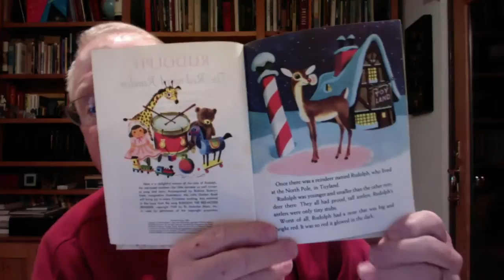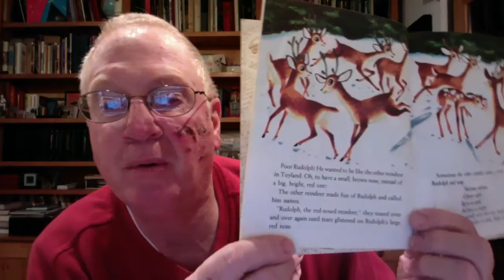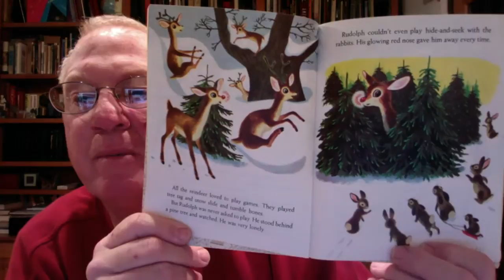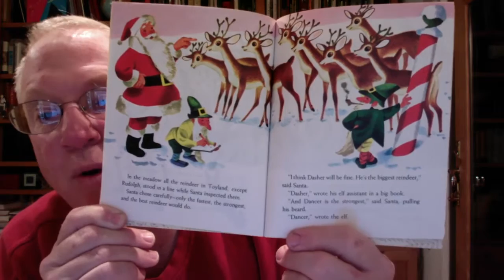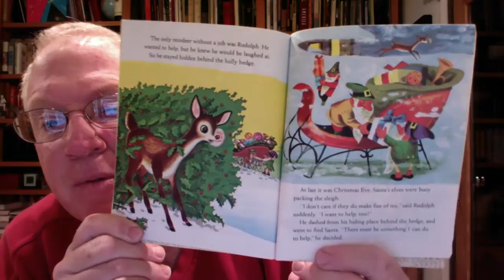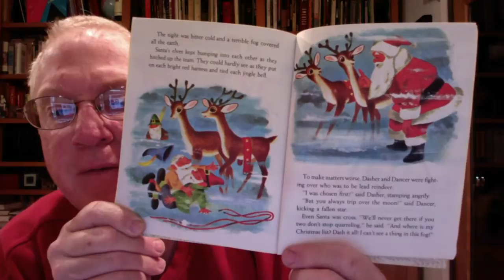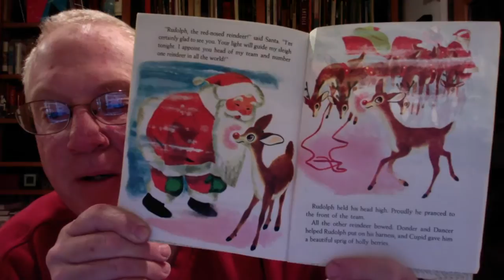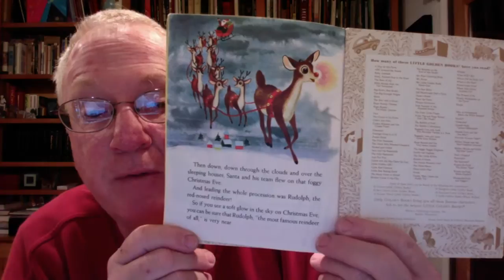This video is about 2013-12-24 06:41:13